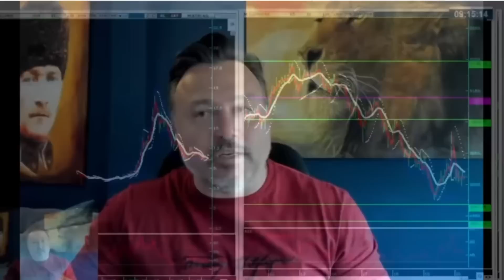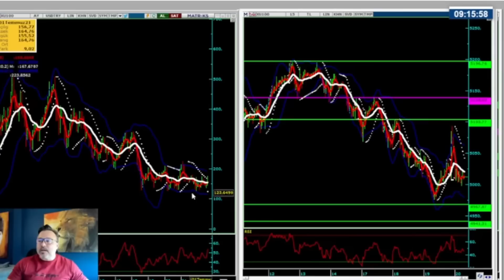| Roket | Hisse %500 kar! | Borsa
canlı yayınlarımızı kaçırmamak için telegram grubumuz
B4 Trade Academy telegram linki.

% 500 kazandıracak hisse senedi?
borsa dan para nasıl kazanılır?
borsa da hangi hisseler alınır?
temettü yatırımcısı
uzun vadeli yatırımcı
lazım olmayan para ile yatırım
borsanın altın kuralı
para ile para kazanmak
borsadan servet kazanmak